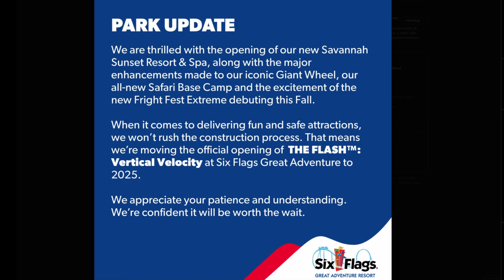Flash: Vertical Velocity DELAYED to 2025 at Six Flags Great Adventure!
In this video, I share an unfortunate update on The Flash: Vertical Velocity at Six Flags Great Adventure, as the park has announced that the coaster will be delayed until 2025!